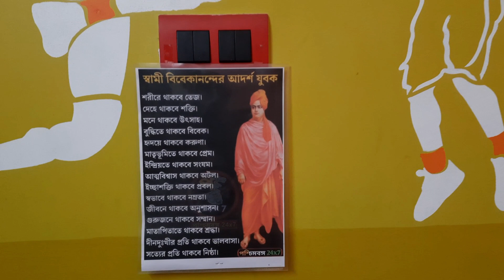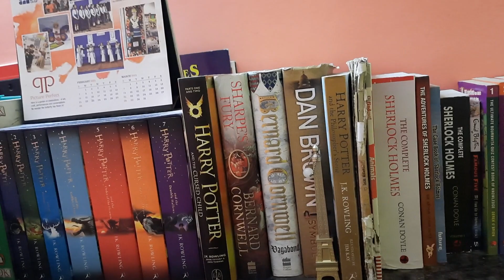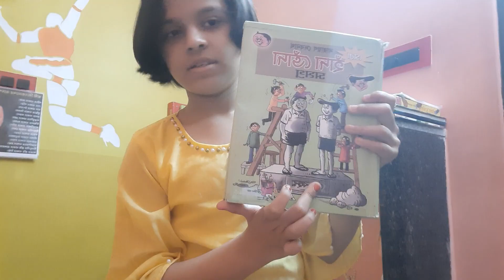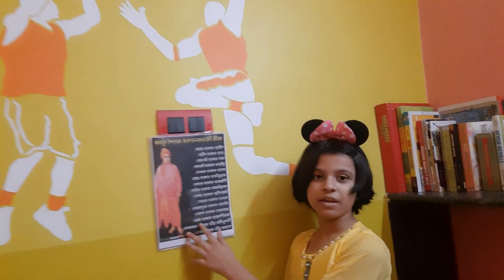My daughter's Room Makeover / Kid's Room Organization / Rimbi's Room Tour / Kid's Room Decor idea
My daughter's Room Makeover / Kid's Room Organization / Rimbi's Room Tour / Kid's Room Decor